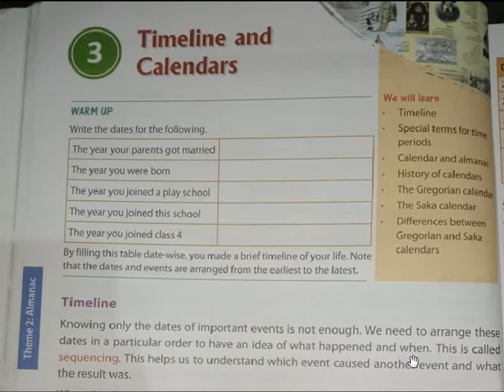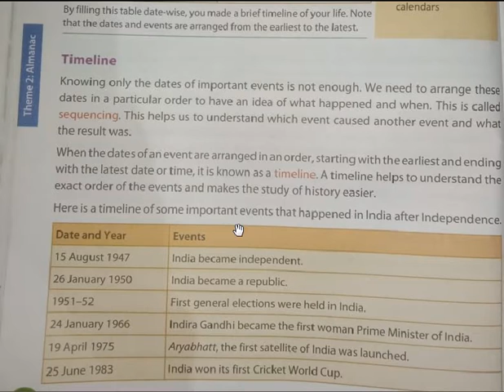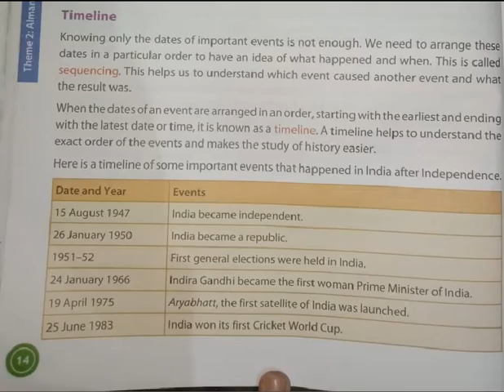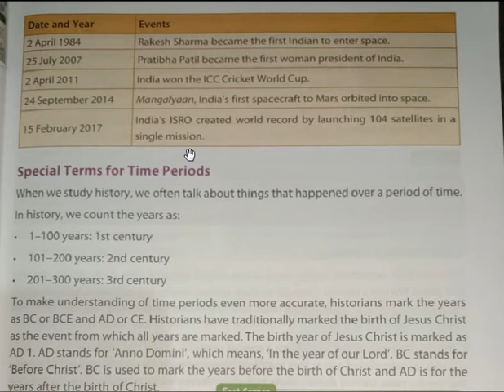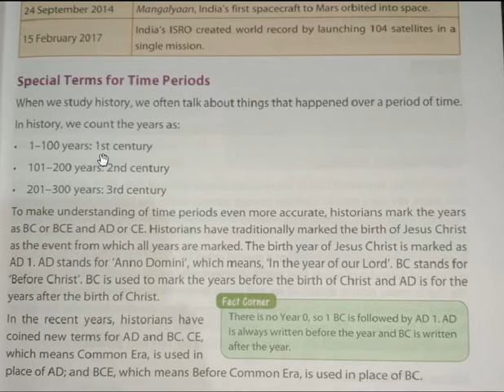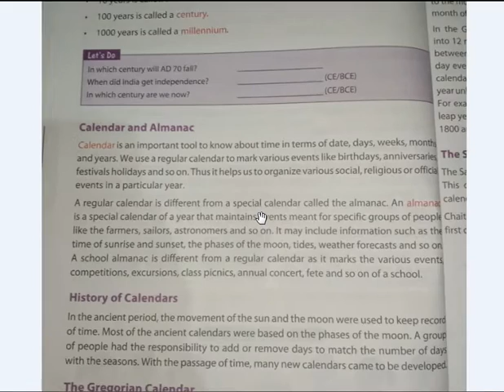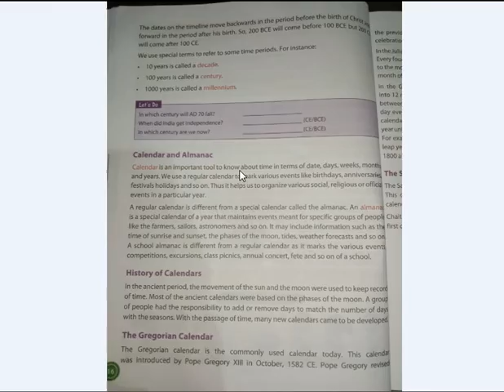Class 4 HolyChild SST Ch-3(Part 1)